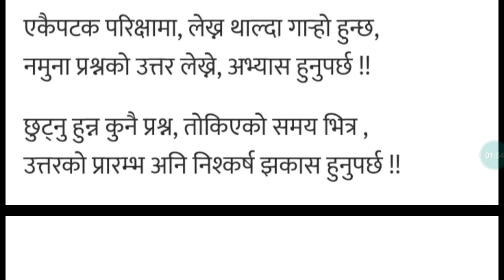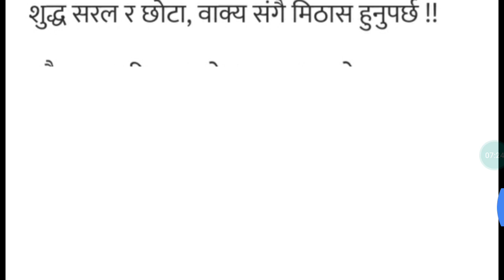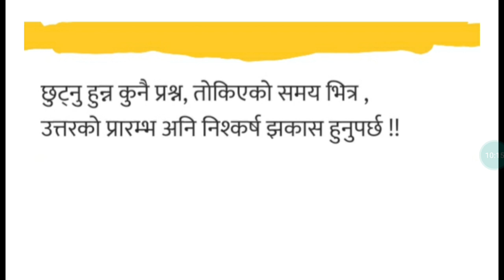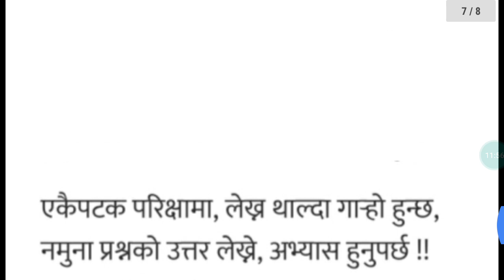लोकसेवा आयोगको लिखित परिक्षामा कसरी लेख्ने?के कुरामा ध्यान दिने? Written_tips by Rp Pokhrel#tsc_psc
लोकसेवा आयोगले लिने लिखित परिक्षामा कसरी लेख्ने?के के कुरामा ध्यान पुर्याउनु पर्छ ? कसरी लेख्दा लेखन प्रभाबकारी बन्छ जान्नको लागि यो भिडियो अन्त्य सम्म हेर्नुहोला ।
हाम्रो यो च्यानलमा  तपाईहरुले लाेकसेवा आयोग शिक्षक सेवा आयोगको तयारी लगाएत अन्य प्रतियाेगितात्मक परीक्षाहरूको तयारीका लागि उपयोगी जानकारीमुलक ज्ञानबर्द्धक सामग्रीहरू प्राप्त गर्न सक्नु हुने छ ।
RP pokhrel youtube channel
शिक्षक सेवा आयोग तयारी
tsc exam preparation

Our channel is useful for students preparing for All Competitive Exam  Loksewa Aayog (Psc Nepal), teacher service commission tsc preparation , Corporation, Bank, Nepal Police, Nepal Army Etc. You will get free video material of different useful  topic like loksewa iq shortcut tricks and tips , tsc iq tricks and tips , written paper tips, subjective question answer for all level and selective most important g. k question from different topic with reading techniques.
how to prepare loksewa aayog written exam?
how to get success in loksewa exam?
how to pass loksewa exam?
how to pass in psc exam?
how to pass in tsc exam
how to read for loksewa exam
free loksewa aayog online class in nepal
loksewa aayog and others compitetive exam written paper tips
whati is the effective way of write answer in loksewa exam
आयोगले लिने परिक्षाको कसरी तयारी गर्ने ?
how to pass loksewa exam in first attempt?
how to pass psc exam in first attempt
psc study technique
lok sewa aayog ko tayari kasari garne?
loksewa study motivation
psc study motivation and tips
psc nepal study motivation
section officer study motivation
nasu tayari motivation in nepali
लिखित परिक्षाको तयारी कसरी गर्ने
आयोगको परिक्षामा लेख्ने ढाँचा कस्तो हुन्छ
written format
how to write in format of loksewa aayog written exam
lekhan ship
लेखन शीपको विकास कसरी गर्ने